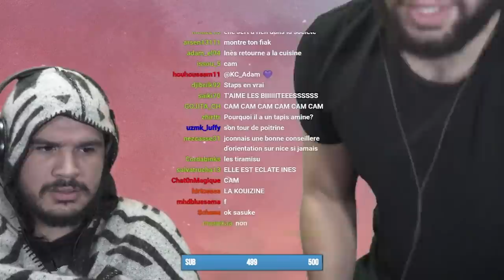REBEUDETER ET AMINE LIVE MASTERCLASS, UN VIEWER SE BLESSE 🤣🤣